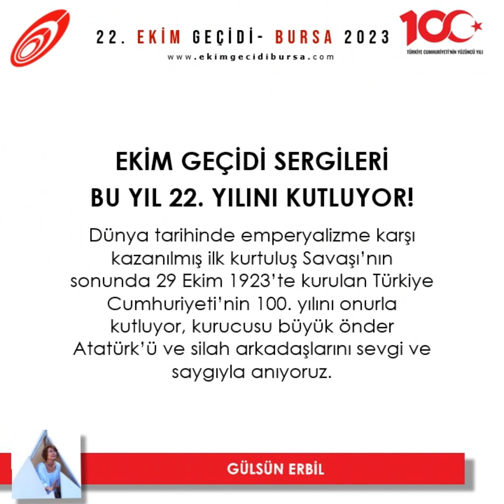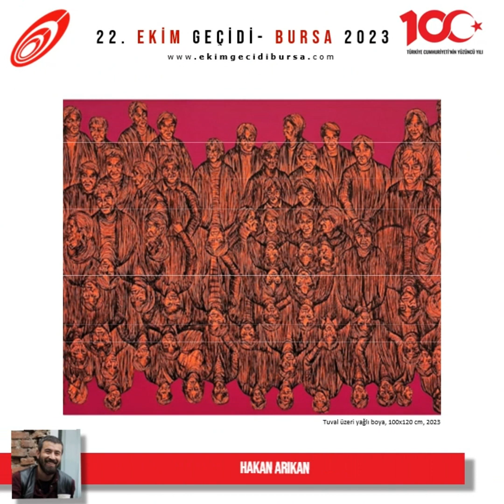Cumhuriyetin 100. Yılını Sanatla Kutlama: 22 Yıllık Ekim Geçidi Sergisi Bursa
EKİM GEÇİDİ SERGİLERİ BU YIL 22. YILINI KUTLUYOR!

Cumhuriyetin 100. yılını kutladığımız bu günlerde, 17-27 Ekim 2023 tarihleri arasında Devlet Güzel Sanatlar Galerisi’nde Ekim Geçidi sergileri 22. Yılını kutluyor. Gerçekleşecek olan sanat şöleni özel etkinliğini kaçırmayın, sizleri de aramızda görmekten mutluluk duyarız.

Proje Sahibi sanatçı Gülsün Erbil, Cumhuriyetimizin 100. yılını kutladığımız bu günlerde, 22. Ekim Geçidi sergilerinin 22. yılını da kutluyor. Bu sergiler, çağdaş resim sanatının en önemli etkinliklerinden biri olarak kabul ediliyor. Sanatçının bu sergiler hakkındaki düşünceleri şunlardır:

Dünya tarihinde emperyalizme karşı kazanılmış ilk kurtuluş Savaşı’nın sonunda 29 Ekim 1923’te kurulan Türkiye Cumhuriyeti’nin 100. yılını onurla kutluyor, kurucusu büyük önder Atatürk’ü ve silah arkadaşlarını sevgi ve saygıyla anıyoruz.

Cumhuriyetimiz kurulduğundan beri uygarlık ve özgürlük yolunda ilkelerini sürdürmüş demokratik ve bağımsız Cumhuriyet düşüncesini kuşaktan kuşağa devam ettirmiştir. “Çağcıl sanat”, cumhuriyetimizin kazanımlarından birisidir. Sanatçıların yaratma özgürlüklerinin, dünyadaki uygarlık düzeyini yakalayabilme çabalarının Atatürk’ün Cumhuriyeti sayesinde olduğunu hatırlatmak istiyorum. Cumhuriyete kadar geçen zaman diliminde, doğu ve batıyı taklitten öteye gidilemediği için cahil kalınmıştır. Sanat ve sanatçılar kültürün can damarıdır. Dünya kültüründe yaratma yöntemlerini esas alan toplumlar ilerlemekte, diğerleri ise geri gitmektedirler.

Bilindiği gibi pusulanın sapmasını düzeltmeden doğru yön tayini olanaksızdır. Türkiye’de Cumhuriyetimizin ivmesi ile gelişen çağcıl sanat tarihini sizlere doğru olarak tanıtabilmek için 22 yıl önce başlatmış olduğum “Ekim Geçidi” sergilerimize katılan yaratıcılığı esas alan sanatçıların özgür ve özgün yapıtlarıyla bugünkü yapay sanat ortamını kurtaracaklarına, toplumumuzu aydınlatacaklarına inanıyorum. 22 yıldan beri 30’u aşkın ilde ve ilçede devam etmekte olan Ekim Geçidi sergilerimizin en önemli özelliklerinden birisi de eğitim amaçlı ve hepsinde de her kuşaktan ve her teknikten, (resim, heykel,  seramik,  baskı teknikleri,  video,  enstalasyon,  performans,  vs.) birçok alanda da yapıtlar sergileniyor olmasıdır.

On beş yılda Türkiye Cumhuriyeti’ni kurduktan sonra ülkemizin modernleşmesini her konuda ileri gitmesini sağlayan, eğitimden başlayarak önemli adımlar atan Atatürk ve arkadaşlarının günümüze dek yaşamaları olanak dahilinde olsaydı herhalde bugün dünyanın en uygar ülkelerinin önünde olabilirdik. Atatürk’ün en büyük arzusunu da gerçekleştirmiş olurduk.

Atatürk’e, Cumhuriyet’e ve sanata saygı ve sevginin sonsuza dek süreceğini daha çok sanatseverlerle buluşacağını, Anadolu’daki bütün illerimizde gerçekleşme olanağına kavuşacağını ve Türkiye’nin bütün dünyada saygınlık kazanmasına katkı sağlayacağını düşünüyorum.

Belediyelerin ya da özel kurumların desteği ile en kısa tarihte ATATÜRK ve EKİM GEÇİDİ MÜZESİ’nin kurulduğu ili taçlandırabilmeyi sabırsızlıkla bekliyorum. Başta Bursa’da “Uluslararası Ekim Geçidi” sergilerimizi yıllardır gerçekleştiren sanatçı Ayfer Demircioğlu’na ve bu projeme maddi manevi emeği geçen herkese teşekkür ediyorum.

Cumhuriyetimizin her daim güçlü ve kalıcı olması dileğiyle…

Sergi 17-27 Ekim 2023 tarihleri arasında Bursa Devlet Güzel Sanatlar Galerisinde izlenebilir.

SERGİYE KATILAN SANATÇILAR